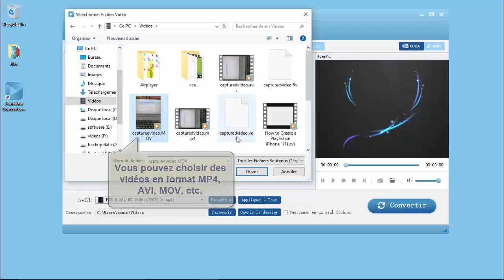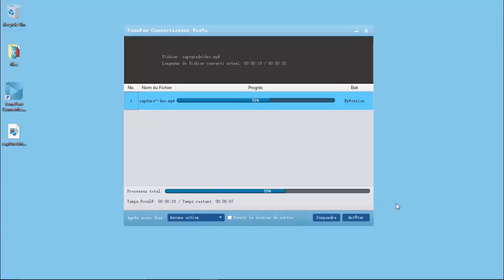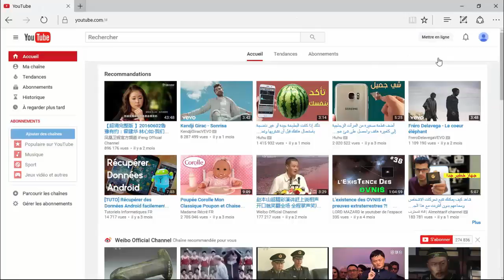Comment mettre une vidéo en ligne sur YouTube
Vous savez comment mettre une vidéo en ligne sur YouTube? Voici un guide simple 😍 | FonePaw France